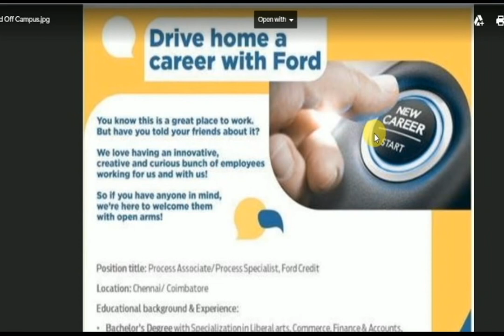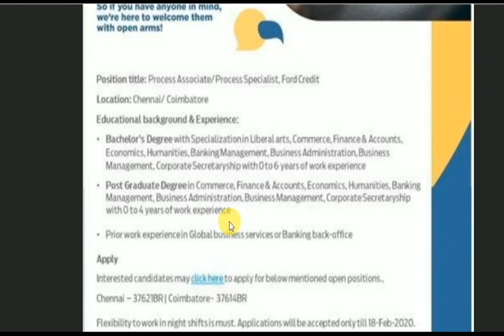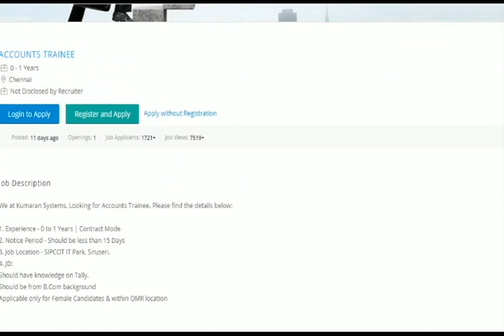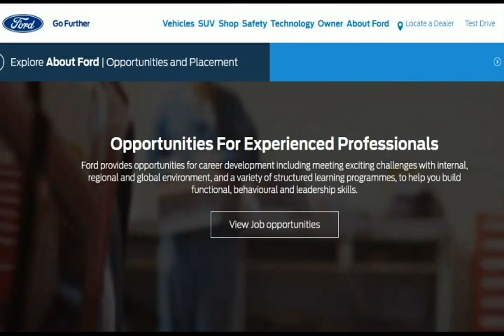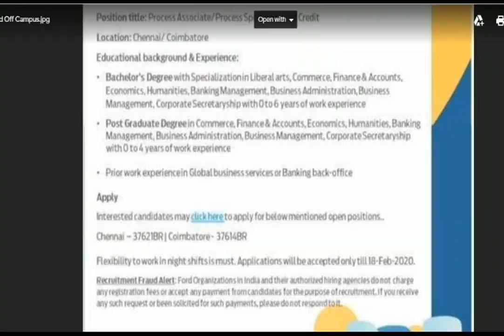FRESHER INTERVIEW - FORD ,KUMARAN SYSTEMS,SAINT GOBAIN - CHENNAI & COIMBATORE.